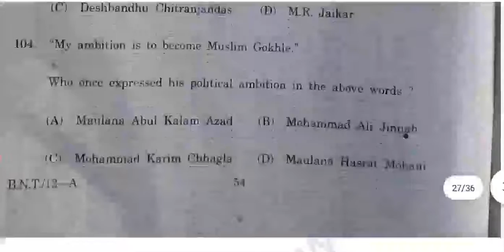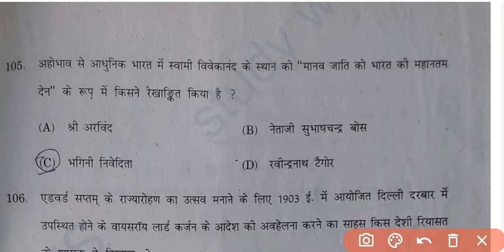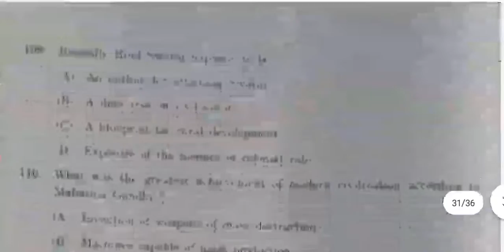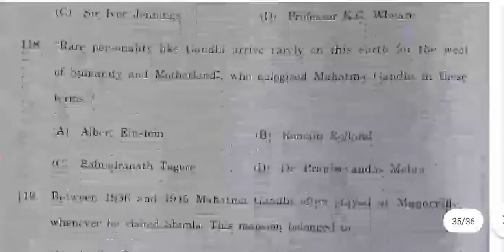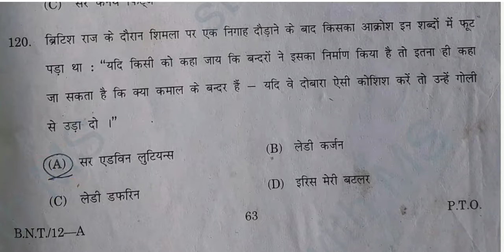Old Question Paper Series ||Naib Tehsildar 2013|HPPSC Shimla